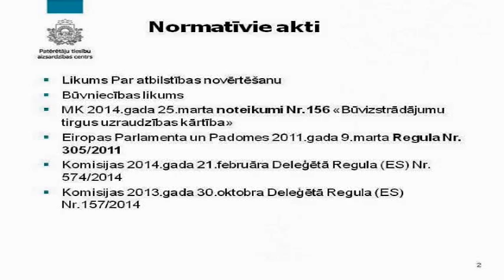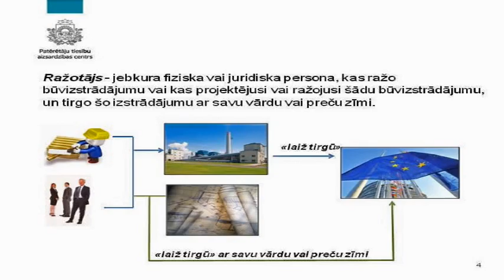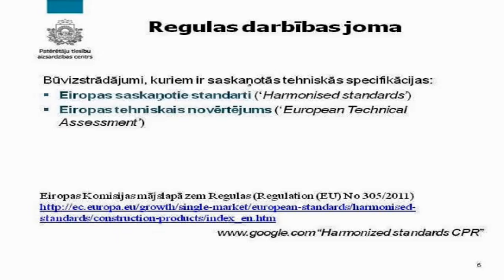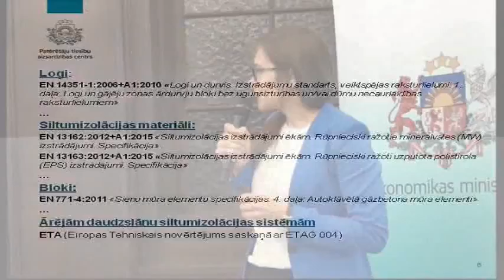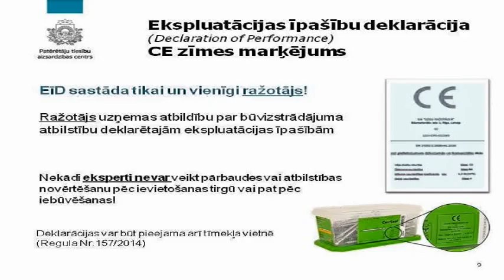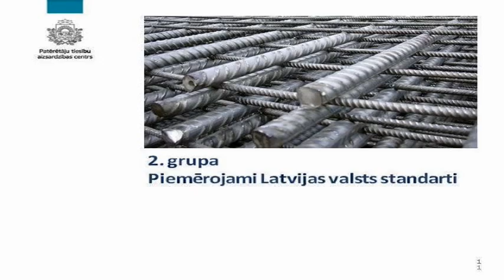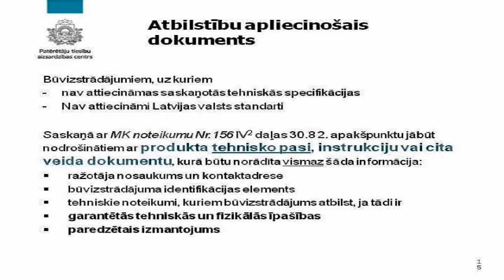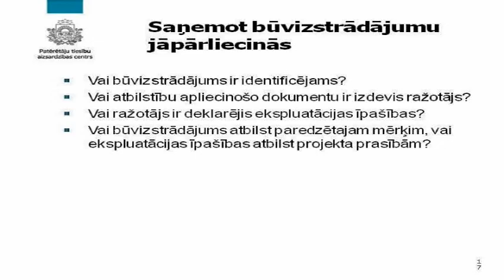Reglamentētās sfēras būvizstrādājumi un to atbilstību apliecinošie dokumenti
Edīte Kamendere, Patērētāju tiesību aizsardzības centrs

Seminārs "Kvalitatīva ēku energoefektivitātes paaugstināšanas projekta sagatavošana"

2016.gada 19.aprīlis, Rīga